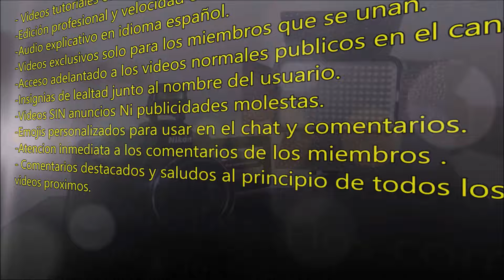Como Hacer un Pavo Real de papel. DIY Manualidades increibles y faciles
Como Hacer un Pavo Real de papel. Manualidades increibles y faciles

En este video les enseño a hacer un increible pavo real de papel, muy fácil de hacer, Recuerda Unirte a nuestra membresia para convertirte en un "Arteorigamista Premium" y disfrutar de videos en mejor calidad de imagen, explicacion en audio paso a paso de esta figura, edicion profesional y mucho mas, estos videos seran solo para miembros que se unan ¡Te esperamos!, si quieren apoyarme para seguir haciendo mas videos fantásticos como este video, ayúdame con los siguientes pasos:
2 - Regalame tu me gusta